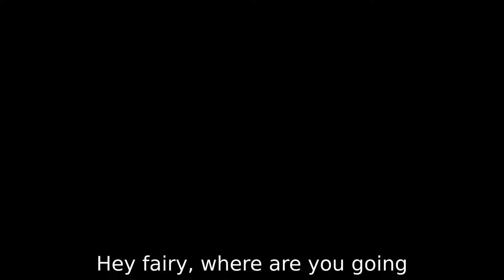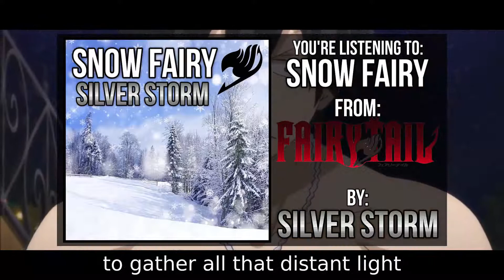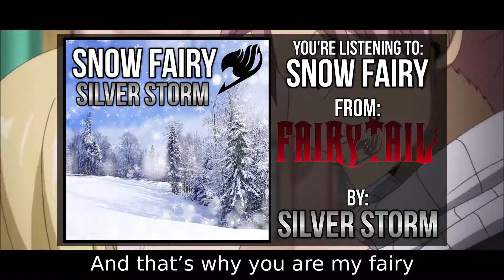Fairy Tail: Snow Fairy (English Dub Cover) | Silver Storm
English Cover of "Snow Fariy", the first opening of Fairy Tail by Silver Storm.